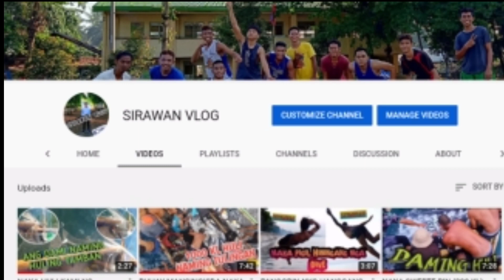NAKA BINGWET KAMI NG ISDANG (KOBAL) NA MAY TIMBANG NG 2KL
NAMIMINGWET KAMI SA LAOT AT NAKA SWERTE MAY NAHULI KAMING ISDA NA TINATAWAG NAMIN NA 'KOBAL' NA MAY BIGAT NA 2 KL..

-SANA PANOORIN NYO PO ANG BUONG VLOG MAG COMMENT NA RIN KAYO SA BABA GUYS KONG ANO MASASABI NYO SA VLOG KO AT NANG MA PAG USAPAN NATIN SANA MAGUSTOHAN PO NINYO-.. 😊

"MAY MGA IBA RIN PO AKONG VLOG SANA PANOORIN NYO RIN PO ITO".  😊

[ -E CLICK NYO LANG YUNG LINK- ]

❗TULINGAN 800 KL ❗

❗ TULINGAN 1000 KL❗

-PARA SA IBA PANG MGA VIDEO NA NAIS NYO PANG MAKITA E CLICK NYO LANG ITO-

(MARAMING SALAMAT PO / SHUKRAN)